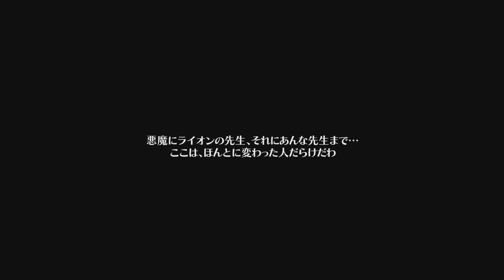グリムグリモア oncemore プレイ動画1【1周目 day1～day5】